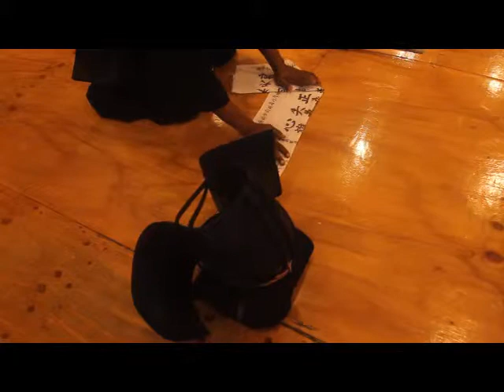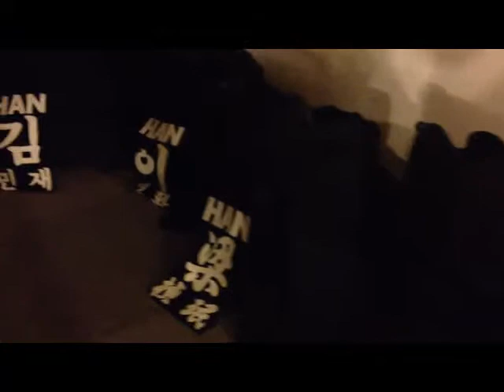Kumdo/Kendo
This is a documentary film about kumdo/kendo and focusing a man, who is American resident in South Korea, not only exercises but also teaches, surprisingly in fluent Korean. The video shows what is kumdo, the purpose and operations of kumdo dojang/studio. Sound keeps buzzing and crowded shouting are keeping on.